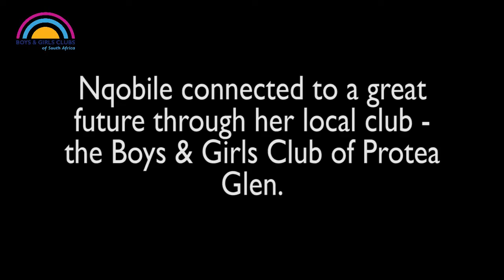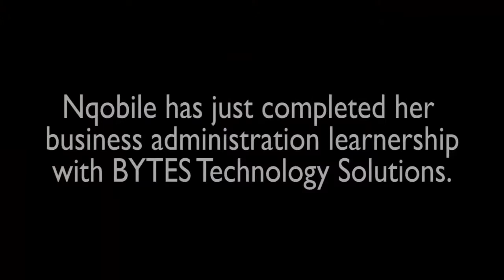Meet Nqobile from the Boys & Girls Club of Protea Glen